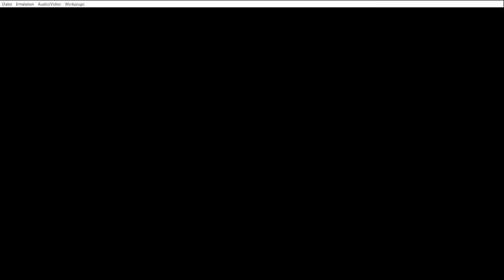Pokemon Crystal Clear Hardcore Nuzlock Part 11 - 2 Orden zum Preis von Simsala und die Alte Villa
Heute Started die Hardcore Nuzlock zu Pokemon Crystal Clear einem Open World Pokemon Rom Hack-

Die Regeln sind einfach:
Keine Heil Items in Kämpfen
Nur das erste Pokemon das man auf einer Route trifft darf gefangen werden
Kein Überleveln
Wenn ein Pokemon besiegt wird ist es "Tot" und darf nicht mehr benutzt werden